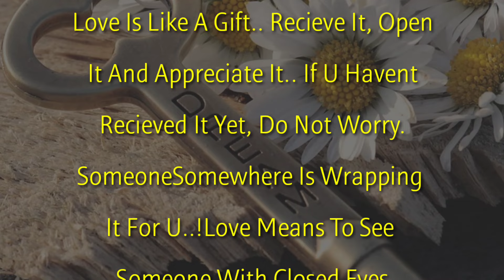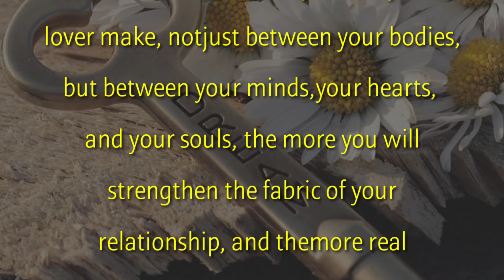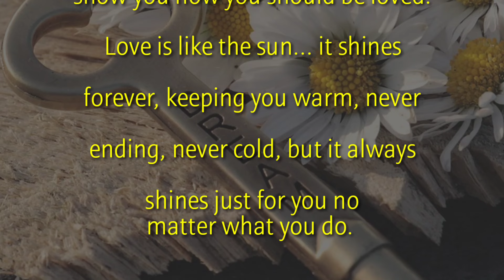English Poem, Love Is Like A Gift Love It, Romantic Poem, Fazza Poem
English love poem 2023